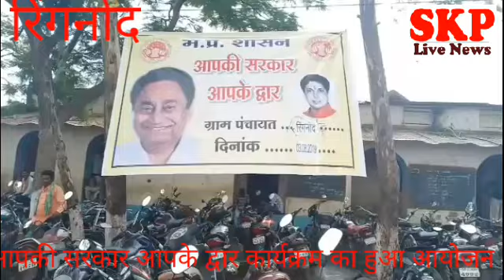रिंगनोद में आपकी सरकार आपके द्वार कार्यक्रम में विभिन्न हितग्राहियों को चेक व सामग्री वितरण किया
रेणु अग्रवाल
रिंगनोद के शासकीय स्कूल के मैदान में आपकी सरकार आपके द्वार कार्यक्रम का आयोजन हुआ
मंच पर जिले के अधिकारी जनप्रतिनिधि ,एवम विधायक सरदारपुर प्रताप ग्रेवाल मंचासीन रहे । धार कलेक्टर एवम विधायक ने दीप प्रज्वलन कर कार्यक्रम का शुभारंभ किया
इस कार्यक्रम में जनता की समस्याओं एवम विभिन्न योजनाओं के आवेदन ऑनलाइन पंजीयन कर जो तुरन्त निराकरण हो सकते थे वह तुरंत किये गए वही जिनके निराकरण में समय लगा उनके समय अवधि में निरीक्षण के बाद निराकरण किया जाएगा इस अवसर विधायक प्रताप ग्रेवाल एवम धार कलेक्टर ने संबोधित किया एवम विभिन्न योजनाओं के हितग्राहियों को चेक एवम सामग्री प्रदान की गई